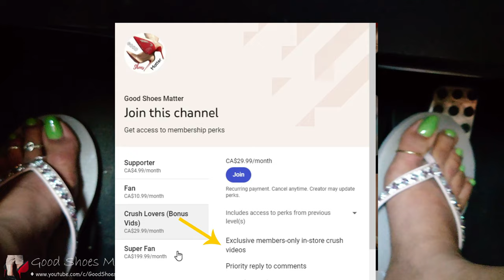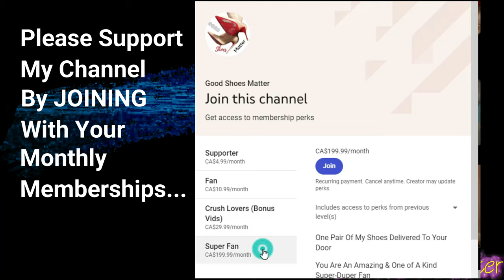Driving In Yoga Foam Skechers FlipFlops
Hello Everyone
Today's video is a much requested driving video in one of my favorite flipflops from Skechers. These flipflops are incredibly soft with yoga foam material at the foot bed.
Love my content and can't get enough of it? :-)
Exclusive, in-store object crush videos, available to my members on "Crush Lovers (Bonus Vid)" membership tier. Here is a glimpse of the members-only videos:
If you enjoy watching this video (as much as I did recording it), please make sure you hit that "LIKE" button to show your appreciation.
By the way, I love COMMENTS as well. :-)